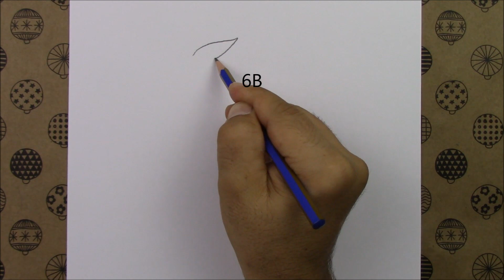Balon Tutan Kız Çizimi, Adım Adım Nasıl Yapılır, Çizim Hobimiz Kolay Çizimleri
Çizim Hobimiz, karakalem çizimleri, kolay çizimler, 3boyutlu çizimler, güzel çizimler, portre çizimleri, nasıl çizilir, balon çizimi kolay, uçan balon çizimi,